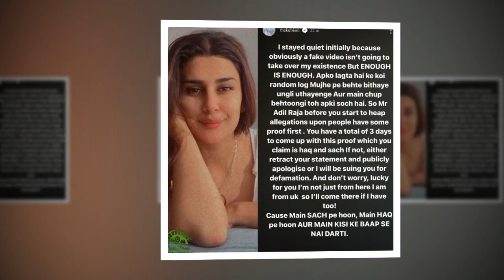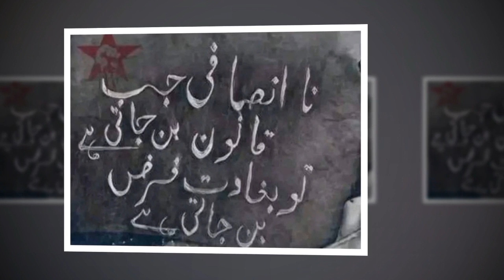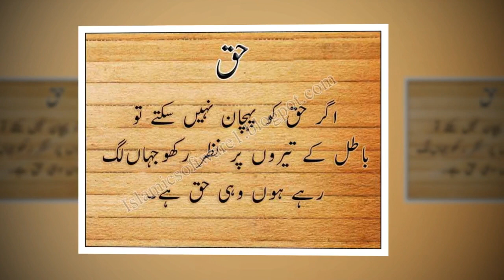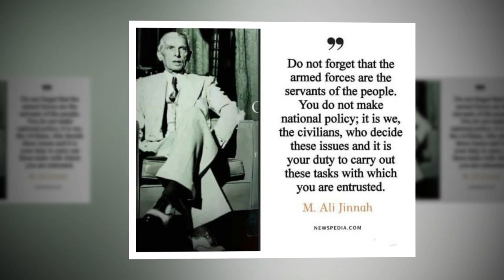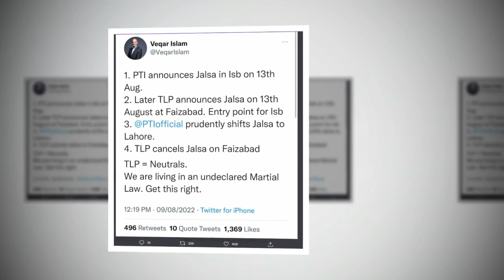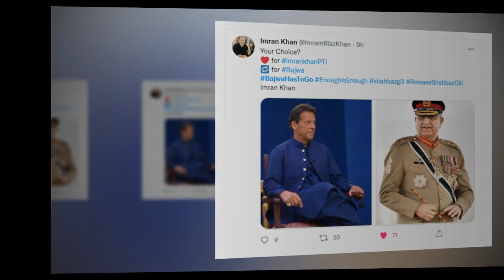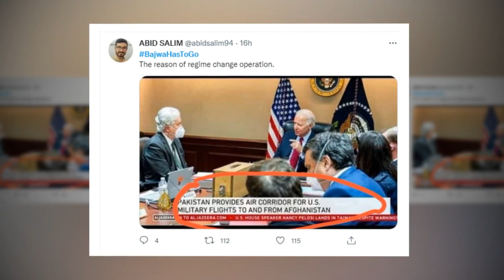How to regain Control over Pakistan army? Will there be elections in Pakistan in October? Imran Khan